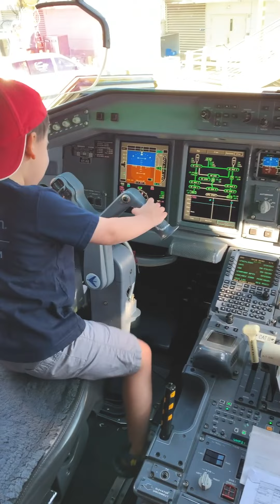The Father's House by Daniel Pratt (In memory of Luca)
On March, 10th 2020 at 8:12am a little hometown hero breathed his last breath. Luca Gennaro Velleco became a hometown celebrity as 100’s of people prayed for and celebrated him as he fought DIPG (terminal brain cancer) for 11 months and was freed from his suffering just after his 5th birthday. The average life expectancy with DIPG is 9 months after diagnosis.

That afternoon, I received word that Luca had breathed his last. I was in the car driving home (a 40min car ride) when I received the word. Moved, I decided to put my day on halt and I headed straight home, got behind a piano, and began to write. I remember asking God: “What is Luca experiencing right now?”

In a way, I felt like my eyes were opened to a picture (almost vision-like) of Luca in heaven leaping for joy in his new heavenly home. In this picture, Luca extended his hand to me and invited me to come see what “The Fathers House” was really like.

It was in that one sitting that I wrote the song: “The Fathers House.”

I believe this song is for anyone who has experienced the pain and loss of a loved one. It's a joyful glimpse of what’s on the other side. “In the Father's house now I can weep and shout, he’s always there to listen when I cry. Even the darkest night, shines like a light when I’m inside the Father's House”

Come look inside now take your time how beautiful it is
Stay for a while now why don’t you lie down
There’s always enough room

In the father's house
I can weep and shout
He’s always there to listen when I cry
In the darkest night
I can see a light
That draws me inside
to the father's house

There’s no pretending when I’m with you I feel like I’m known
And all of my questions don’t seem to bother me when we're alone

Oh I long for the day that I’ll be in my father's house

I'll be dancing in your presence
I’ll be singing of your goodness
No more sorrow no more worries
I’ll be lost in all your glory
For a thousand generations
I’ll be singing of your praises
All the honor all the glory
You have written my story

Even the darkest night
Shines like a light
When I’m inside

Here in the father's house
Now I can sing and shout
You were always there to listen when I cried